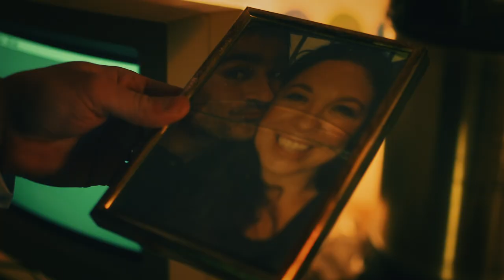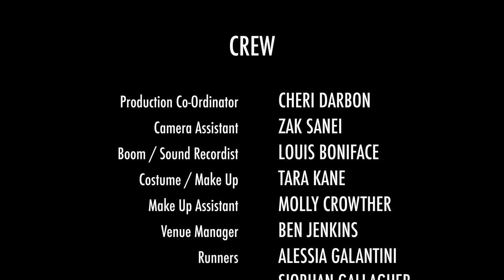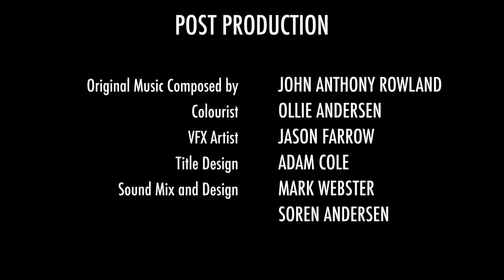Memory Man - Award Winning Film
In a future where psychic abilities are outlawed, the Memory Man makes a living dealing with uncomfortable memories for other people. Until the arrival of a hostile new client, finally forces him to confront unfinished business of his own.

Director - Christopher M Armstrong
Writer - Danielle Wager
Director of Photography - Stuart Middleton
Production Designer - Alistair Saunders
Producer - Letizia Di Veroli
Editor - Christopher M Armstrong

CAST
Memory Man - Joplin Sibtain
Client 1 - Mark Mansfield
Client 2 - Nicholas Anscombe
Mrs Memory Man - Sarah Whitehouse
Newsreader - Siri Steinmo
Nosey Neighbour - Kanchan Raval
Mistress - Domenique Fragale

CREW
Production Co-Ordinator - Cheri Darbon
Camera Assistant - Zak Sanei
Boom / Sound Recordist - Louis Boniface
Costume / Make Up - Tara Kane
Make Up Assistant - Molly Crowther
Venue Manager - Ben Jenkins
Runners - Alessia Galatini / Siobhan Gallagher

POST PRODUCTION
Original Music Composer - John Anthony Rowland
Colourist - Ollie Andersen at The Look London
VFX Artist - Jason Farrow
Sound Design - Mark Webster / Soren Andersen
Title Design - Adam Cole